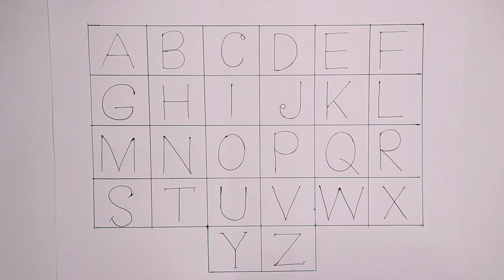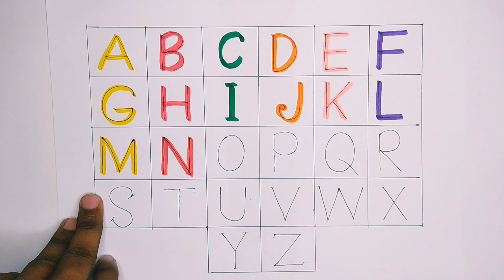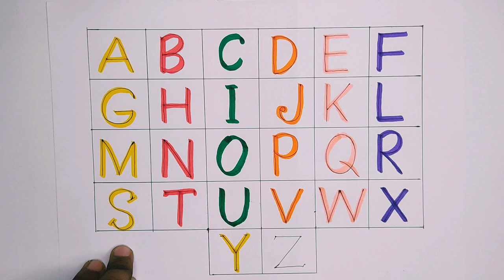abcd, a for apple b for ball , A to Z capital letters writing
abcd
abcdefg
a for apple
english alphabets
abcd cartoon
a for apple b for boy
alphabets song
a for apple a for ant
nursery rhymes
abcd rhymes
abcd alphabet
abcd varnamals
english varnmala
alphabet for kids
english alphabet
abc song
alphabet song
apple apple
abcd abcd